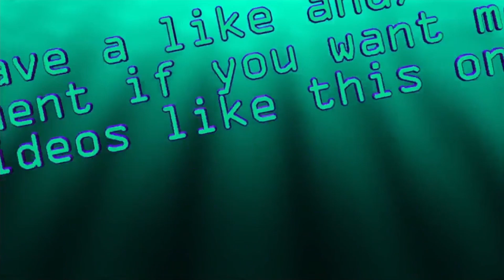HOW DID YOU GET IN MY HOUSE?? | Minecraft w/ SwimmingLink | part 24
Minecraft is a single player and multiplayer survival/building game made by Mojang. THIS VIDEO IS NOT AN OFFICIAL MINCRAFT PRODUCT. THIS VIDEO IS NOT APPROVED BY OR ASSOCIATED WITH MOJANG.

SwimmingLink's twitch (please note that this twitch channel has a mature content warning)

Game belongs to Mojang
Model made by GreenOceanGaming
Video edited by GreenOceanGaming
Outro video by GreenOceanGaming
Outro audio by Fission9 from pixabay